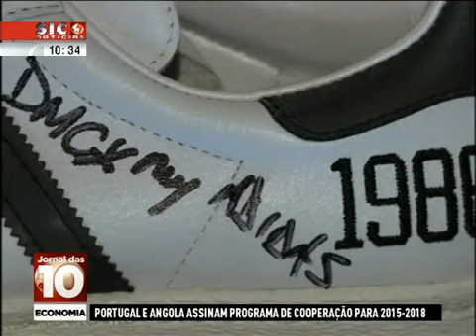História dos ténis em exposição em Nova Iorque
A história dos ténis está em exposição no Museu de Brooklyn em Nova Iorque, Estados Unidos. São cerca de 150 pares, de várias formas e feitios que mostram a evolução do calçado que conquistou o mundo